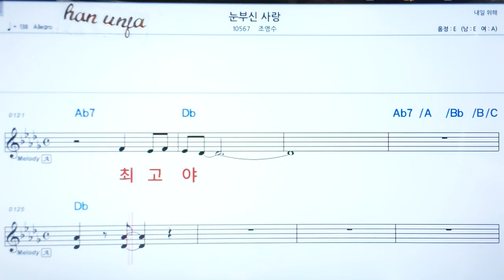💖눈부신 사랑/조영수 👍코드,악보, 코드 ,Karaoke*카라오케 반주